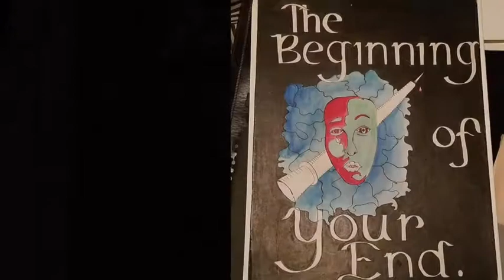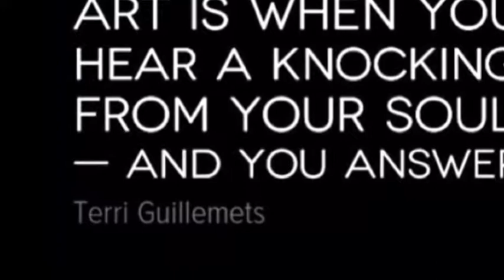Marilyn The Artist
Former Washington Irving Highschool Graduate
Former Pratt University Art Student